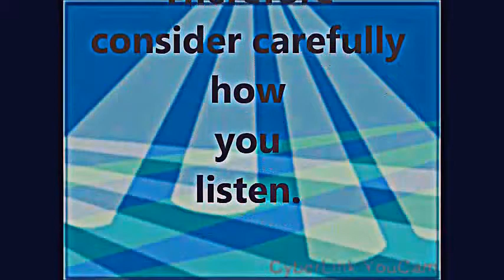Just A Glimpse # 204 Listen Up